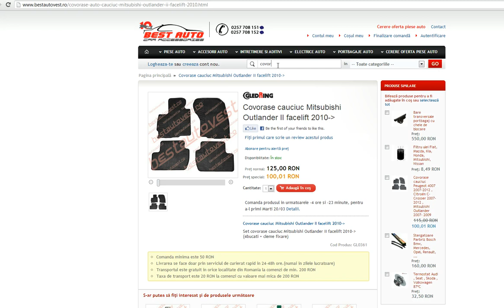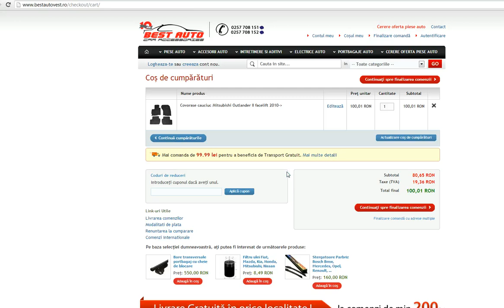Covorase cauciuc Mitsubishi Outlander II facelift 2010-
Covorase cauciuc Mitsubishi Outlander II facelift 2010-  presuri auto la Cel mai MIC pret din Romania, Model identic cu cele originale.Cauciuc 100% , Nu miroase .